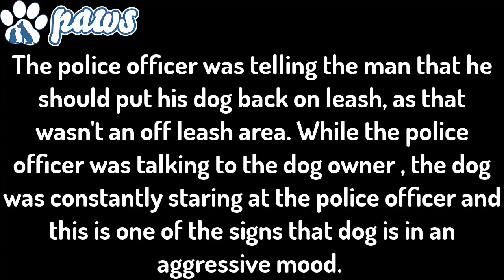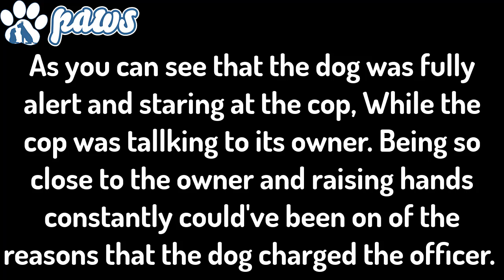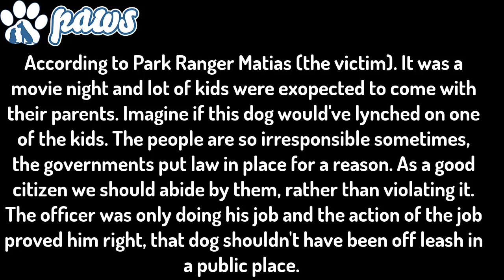Labrador Mix Attacks a Police Officer Caught on Bodycam!!!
A Labrador mix dog Lucy attacked a police officer in San Francisco.

The officer was explaining to the dog walkers that they can't walk their dogs off leash in that particular area. While he was trying to explain it to the Labrador's owner. The Lab mix thought it as a potential threat to the owner and attacked the police officer.